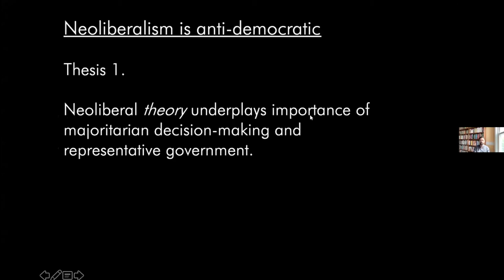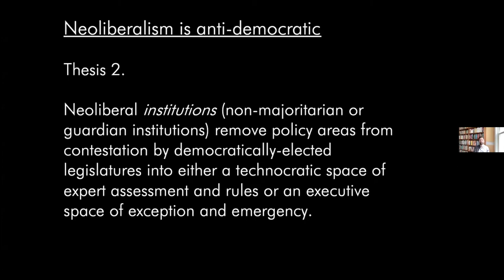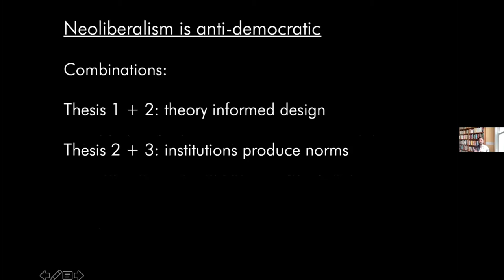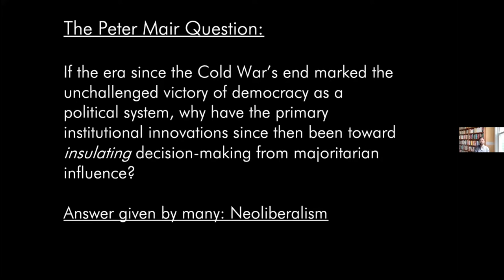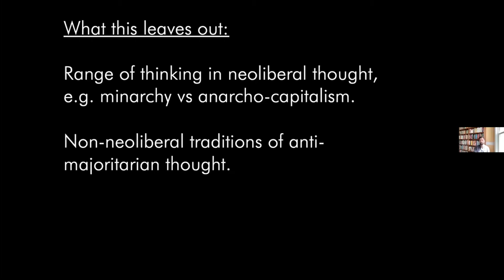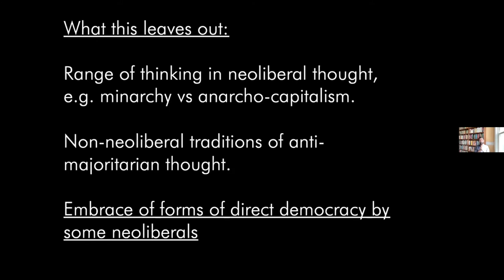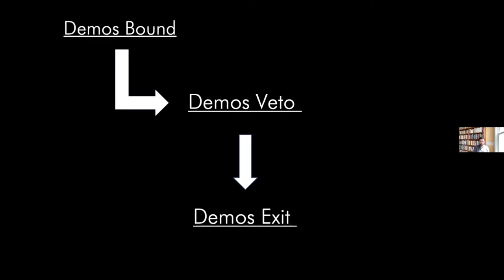Demos Veto and Demos Exit: Neoliberals and Direct Democracy in the European Union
This lecture by Quinn Slobodian, Associate Professor of History at Wellesley College, took place on Friday, April 23, 2021. Slobodian describes the embrace of direct democracy by the political right in Europe, most notably in the Brexit process, as a weapon against the state, challenging the claim that neoliberalism is inherently ”anti-democratic.“ Andrei Mamolea, Assistant Professor of International Relations at BU's Pardee School of Global Studies, responded.

Quinn Slobodian is a historian of modern German and international history with a focus on North-South politics, social movements, and the intellectual history of neoliberalism. His most recent book is Globalists: The End of Empire and the Birth of Neoliberalism (Harvard University Press, 2018).